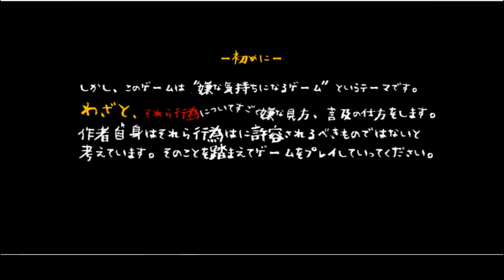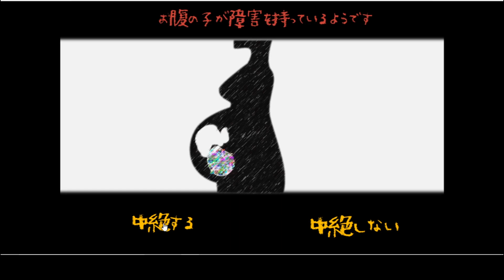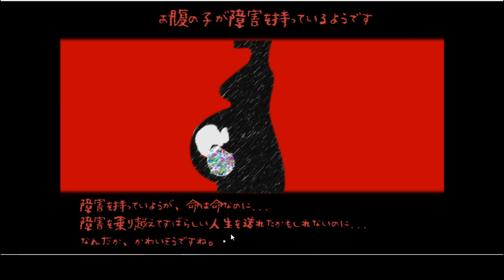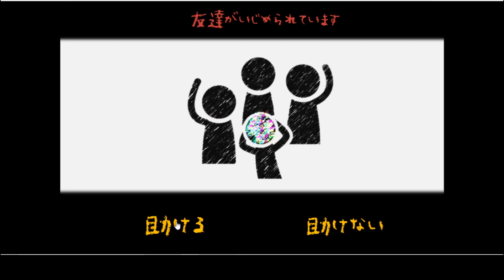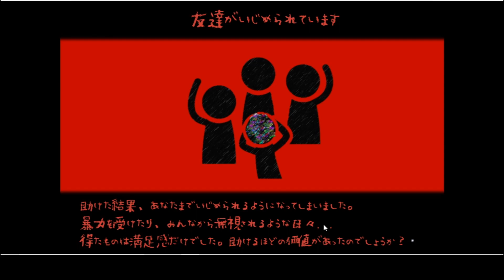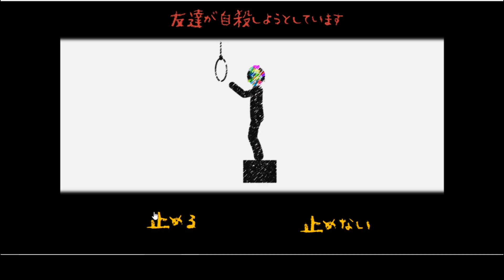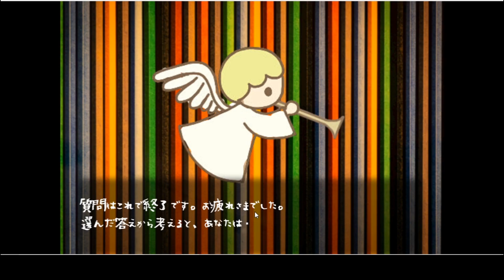【閲覧注意】やると嫌な気持ちになるゲーム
ゲーム実況など色々なことを頑張っています。コメントや高評価をしていただくととても嬉しい気持ちになり今後も頑張れます。